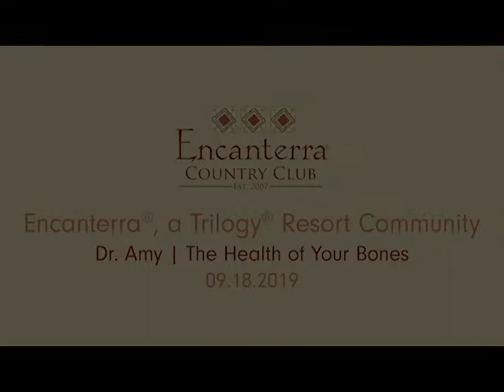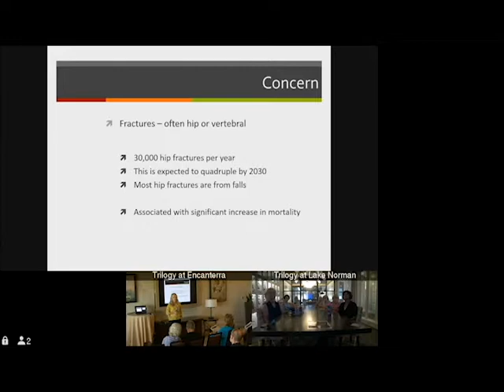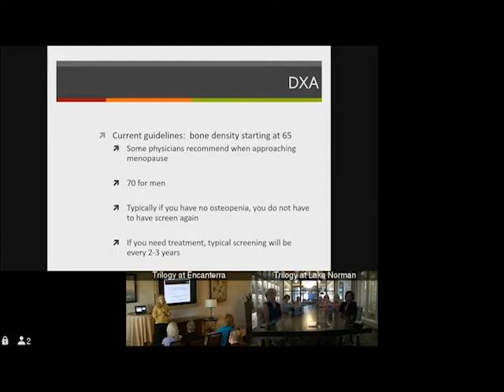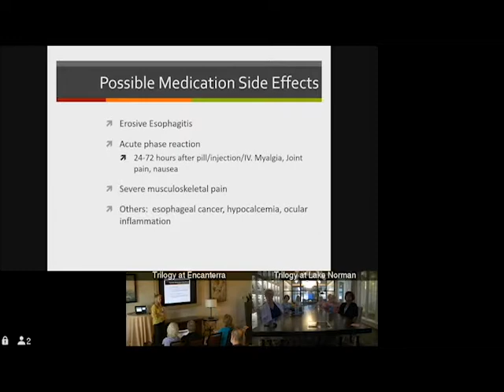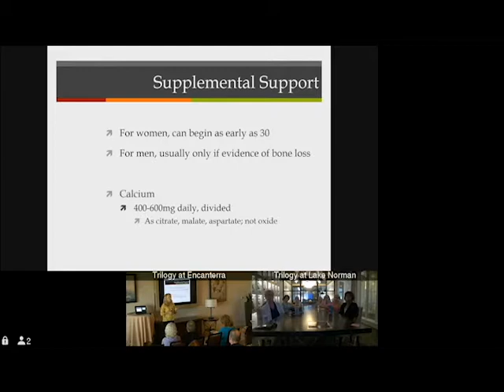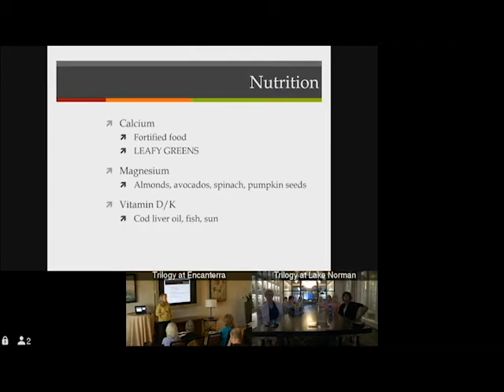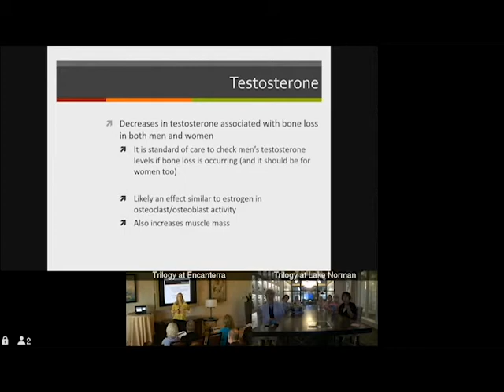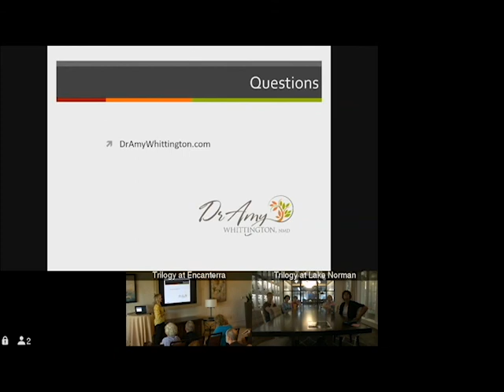Club Connect™ | ECC - Dr. Amy: The Health of Your Bones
Dr. Amy will review osteopenia and osteoporosis along with our best efforts for prevention and treatment.

Dr. Amy Whittington is Trilogy’s Naturopath-in-Residence. “Dr. Amy," as she prefers to be known, has been a part of the Trilogy team since 2009. In the near decade she’s spent with our Members, she’s helped our communities develop better fitness programs, healthier menus, and more progressive spa and treatment facilities. Her monthly newsletter is consistently among the most popular pieces of content we share with our Members, and it’s understandable why. Over time, she’s provided counsel and perspective on diet, exercise, mental health, and more.